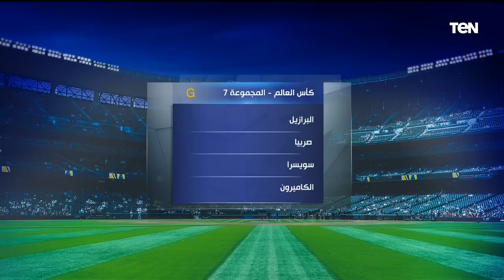حوار خاص مع صاحب التصريحات المثيرة للجدل.. رضا عبد العال عن اختيارات فيتوريا لقائمة المنتخب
لقاء مع الكابتن رضا عبد العال، مع الكابتن محمد فاروق، ببرنامج البريمو، والحديث حول اختيارات فيتوريا لقائمة المنتخب